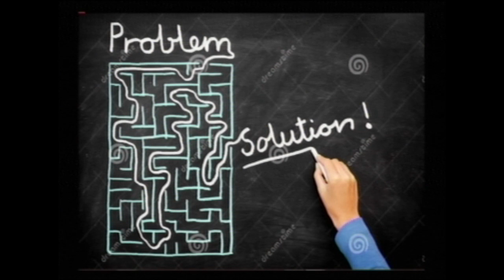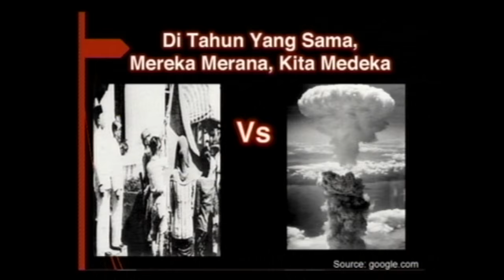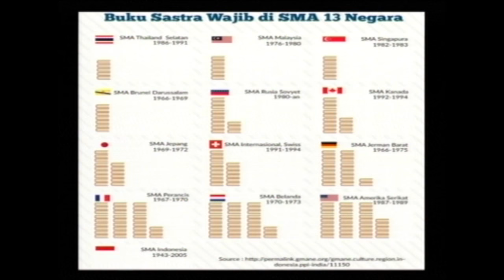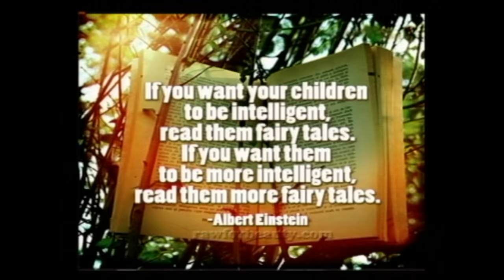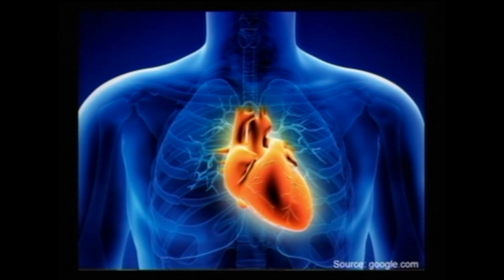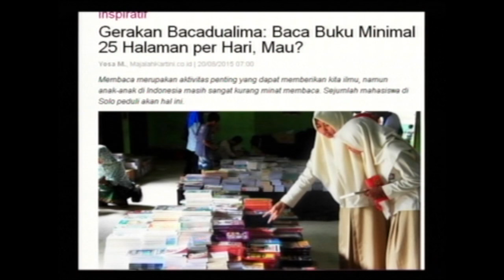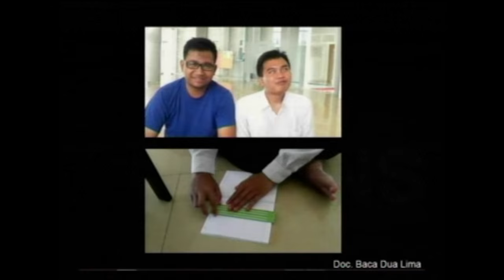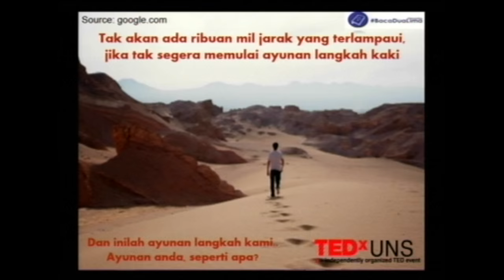Twenty Five Pages a Day to Love Book More | Muhammad Syukri Kurnia Rahman | TEDxUNS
Syukri has an assumption about how a habit made of an activity that we do repeatedly, from that assumption he got an idea to make a movement to read 25 pages of book everyday.
He want to encourage people to read and make it as a habit. So everyone will love books more and will feeling less if they don't read book even for a day.

Reading books is now easier and more enjoyable. It is being managed by Syukri, students of the Faculty of Medicine, Universitas Sebelas Maret.His principle is "notify-report", Syukri makes a simple movement, invites teens to read 25 pages a day on a regular basis. This creative idea is called BacaDuaLima (ReadTwentyFive). This movement has now spread in to many regions, even overseas and remain circulated. Syukri believes that everyone deserves to this goodness.